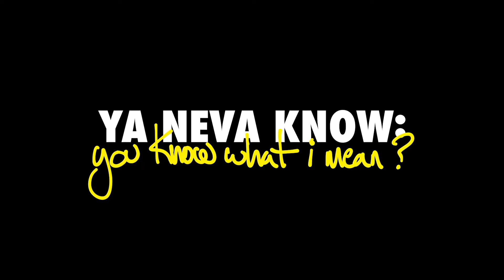Sam Martin’s Snorkeling Incident that Put him on the Sidelines for Half of the Season